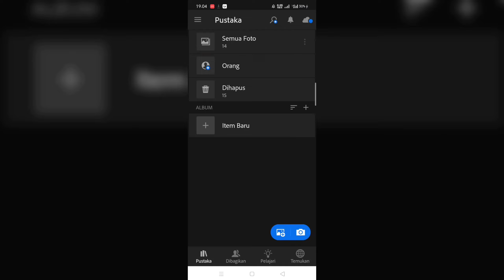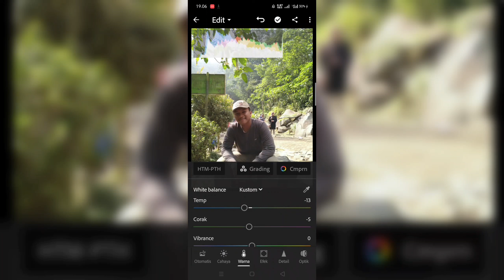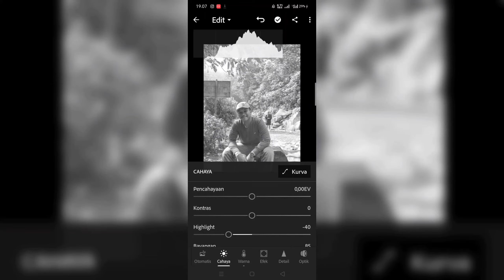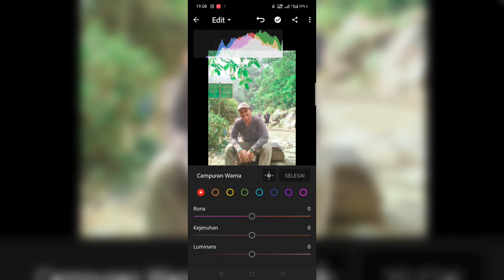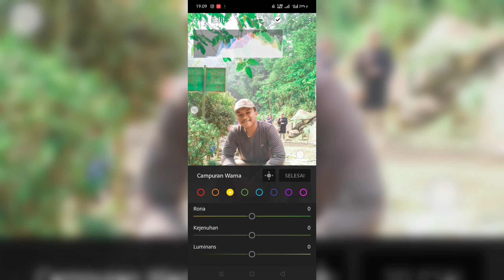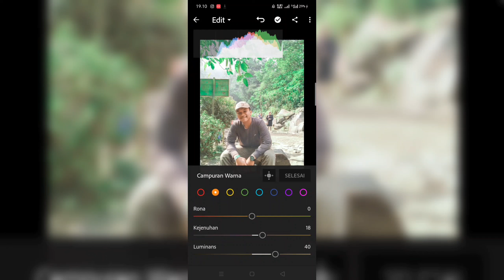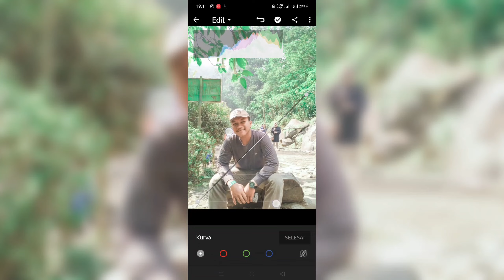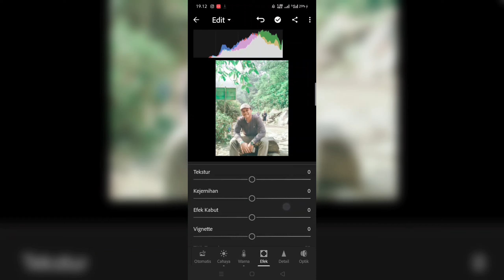AFB - Tutorial Color Grading Foto Bright & Airy Look